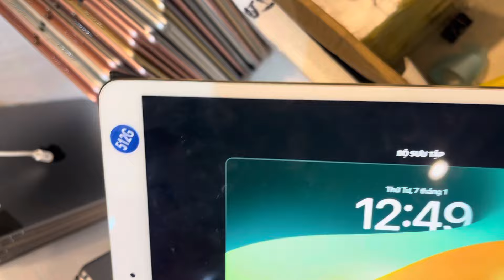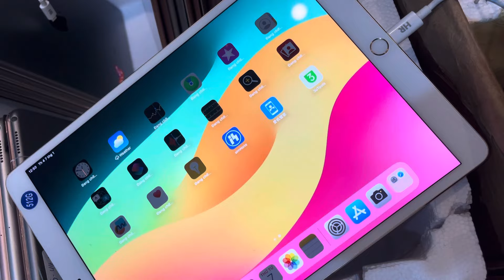Siêu khủng về pro 512Gb giá 4-5 củ nhé